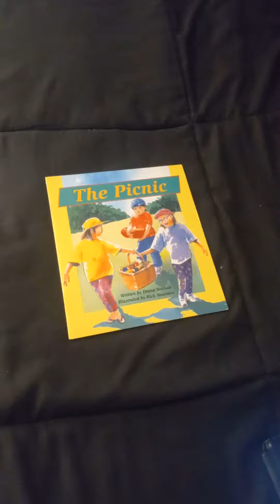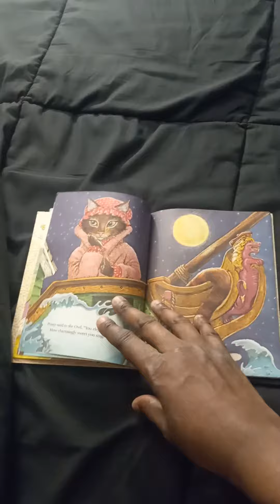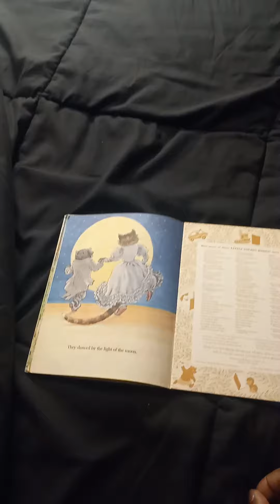BEDTIME, STORYTIME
THE OWL 🦉 AND THE PUSSYCAT
BY EDWARD LEAR
ILLUSTRATED BY RUTH SANDERSON